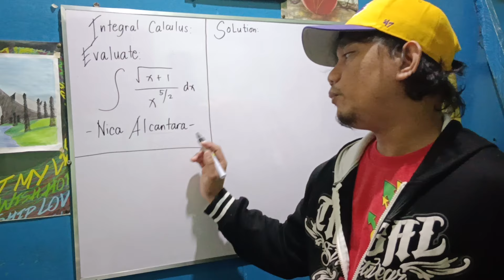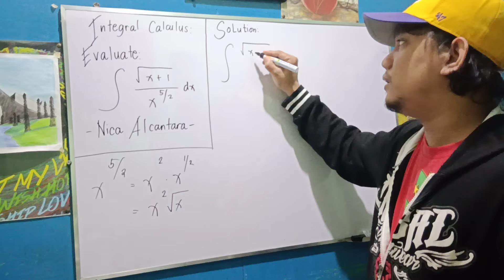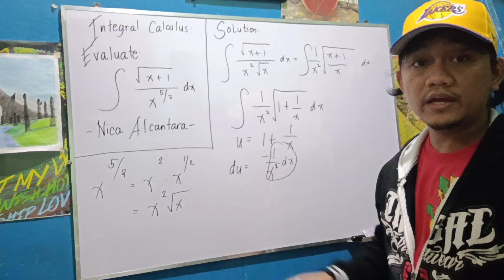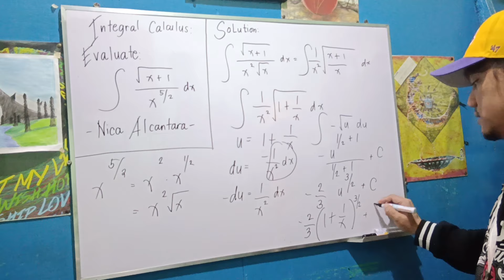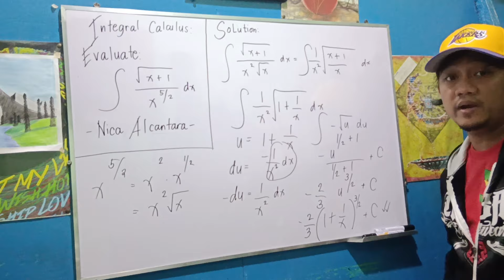Integral Calculus: Algebraic Substitution Example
Evaluate the indefinite integral of √(x+1)/x^(5/2) dx